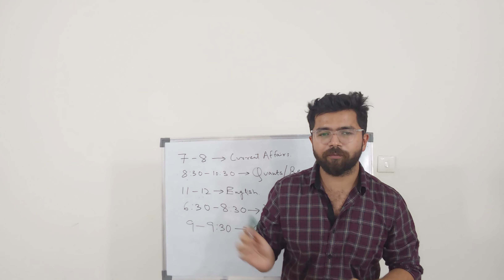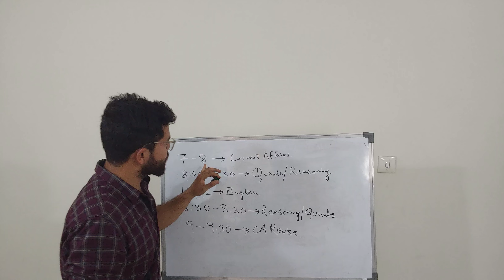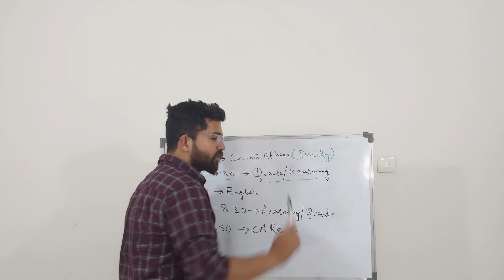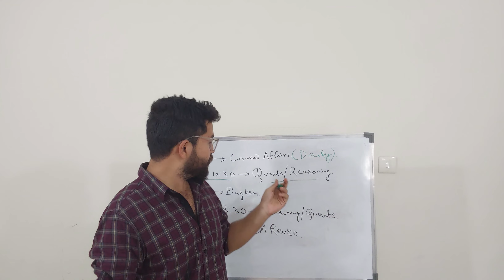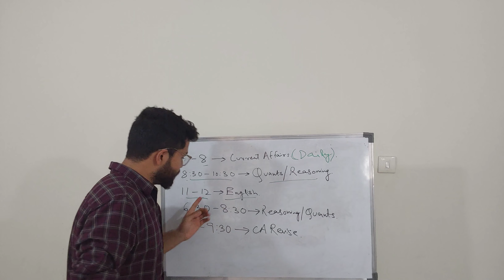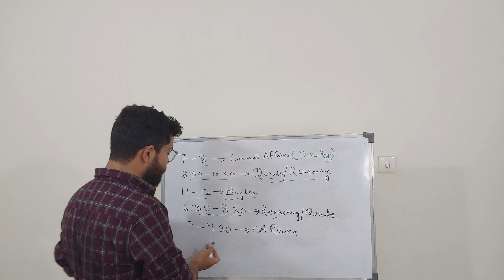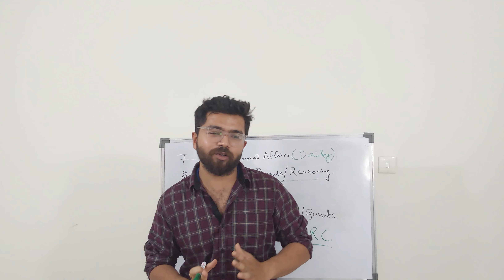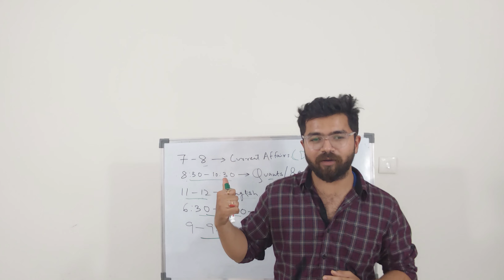DAILY STUDY ROUTINE OF A BANKING ASPIRANTII CRACKED 5 GOVT EXAMS II SBI PO II ASSAM